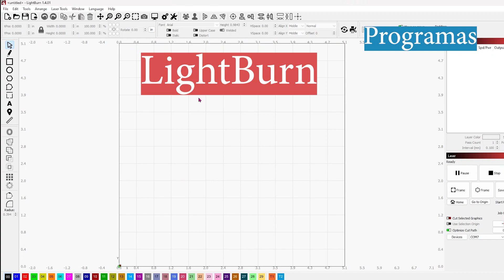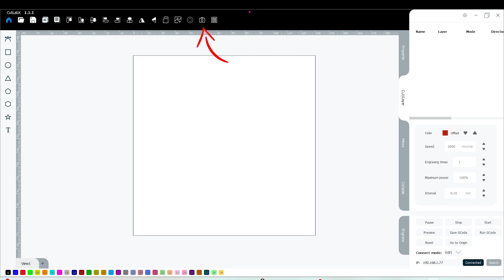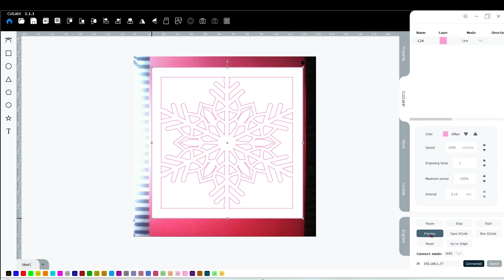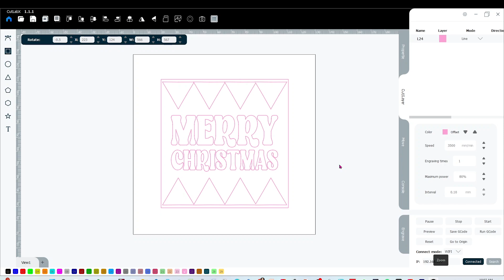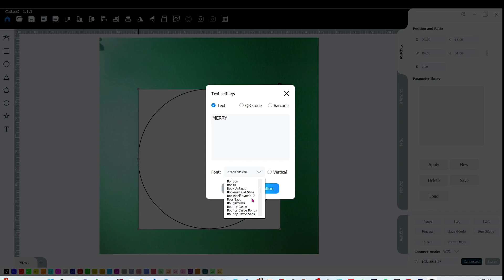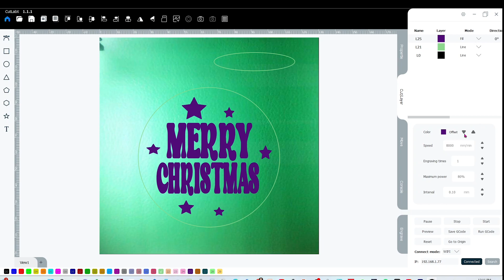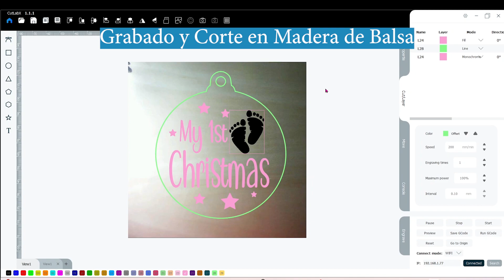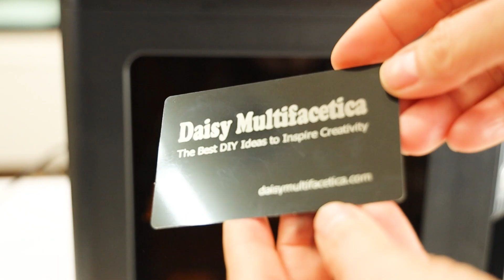Unboxing, Revision y Tutorial: Mini Maquina de Corte y Grabado Laser Wainlux K8 [Negocio desde Casa]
¿Estas buscando emprender desde Casa con productos diferentes? En este video te tengo unboxing, revision y tutorial de cómo usar y crear hermosos proyectos de manualidades con mini máquina de corte y grabado laser de la marca WAINLUX. Con esta hermosa maquina podrás crear una gran variedad de hermosos personalizados ya sea para uso personal o para negocio. Te mostrare que viene en la caja, a como configurarla y a cómo utilizarla.

Cinta de transferencia

Cuentas de madera

Liston Rojo

Unboxing, Revision y Tutorial de Mini Maquina de Corte y Grabado Laser Wainlux {Negocio desde Casa} {Negocio Rentable desde Casa} @wainlux